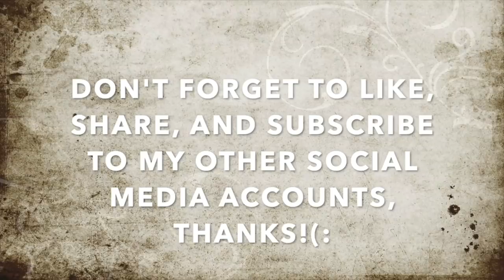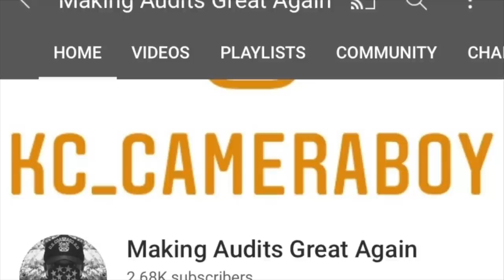Stopped & Profiled For Exercising My Freedom To Record In Public